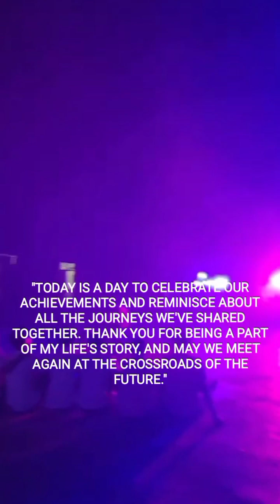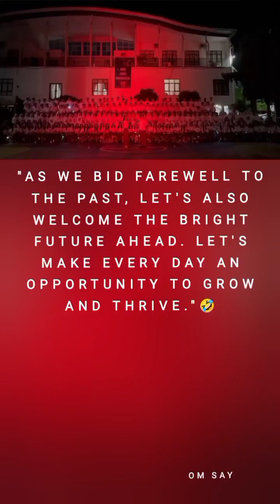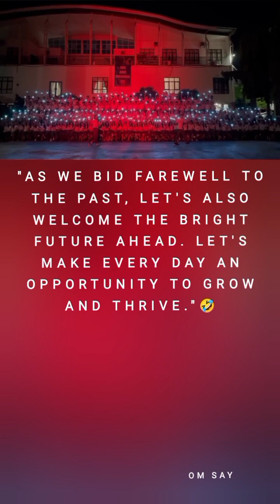SMANSA24 " Farewell Ceremony"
credits .
video by.vinca and friends
Editing by.. @kinansukmaalafghani5720

dedicated
"All of the students of SMANSA Bandar Lampung. Don't forget to watch the video until it's finished, okay." 😁